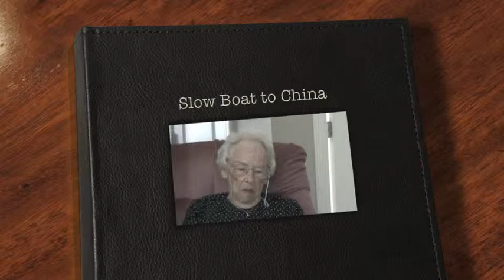2004 interview with Hennie Warinner, pt. 6: Slow Boat to China, Setting Out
Over several days in 2004, Hennie Warinner was interviewed by her granddaughter and a friend about her incredible and tumultuous early life lived on three continents.

In part 6, Hennie recalls setting out for Shanghai on a German merchant ship and getting seasick in the Gulf of Biscay.

Credits:
Interviewer: Tina Warinner
Camera: Katie Greene